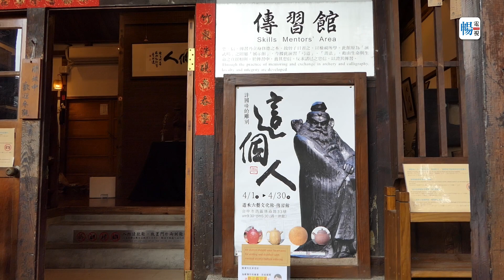朱銘已故愛徒 許國峰傳奇的一生回顧展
緬懷已故雕刻大師許國峰先生，4月於道禾六藝文化館-傳習館開展為期1個月，由 寫在後壁169 作者謝東華與墨海藝術協會會長 黃文棟共同發起，展出近70件雕刻作品，朱銘第三弟子許國峰先生傳奇的一生，再冥辰14年之際，由策展人華巍藝術新聞賴慕芬與生平2位摯友 謝東華、黃文棟攜手完成。

雕刻大師許國峰生於民國49年，14歲初一便輟學拜師學藝雕刻佛像，朱銘弟子群排行老3，第一次參加全省美展那年未滿30歲，憑藉著學徒苦功紮下厚實的根底，一件「牽猪哥」得到優選，從此嶄露頭角。